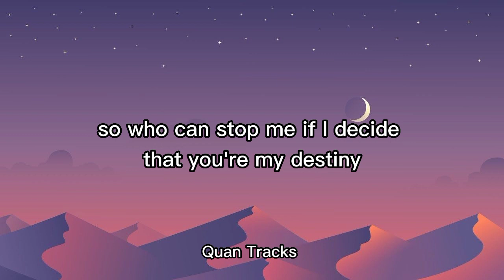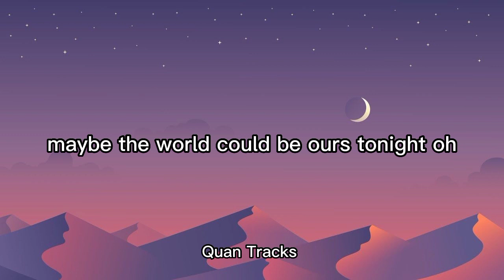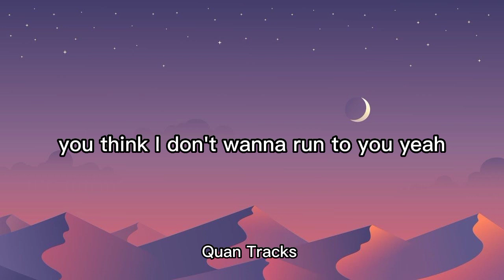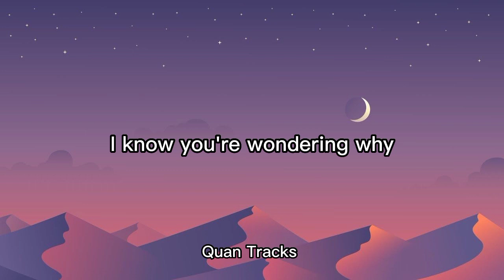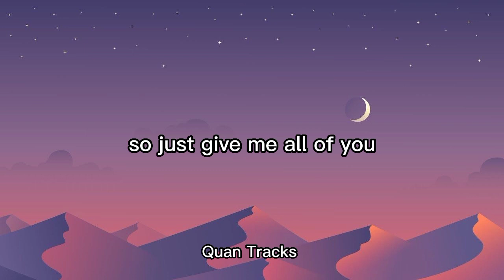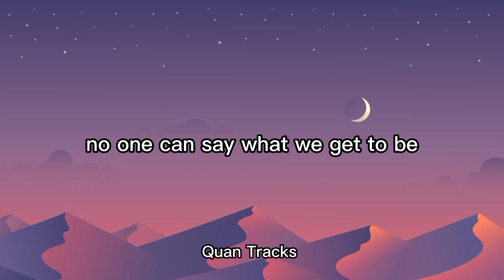Anne-Marie & James Arthur - Rewrite The Stars (Lyrics)